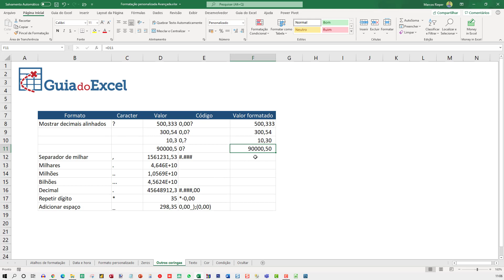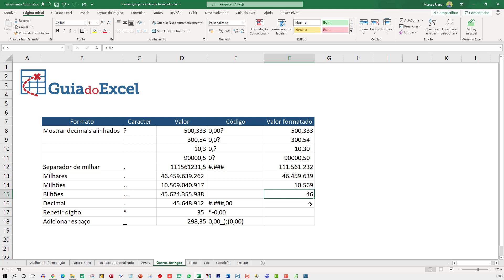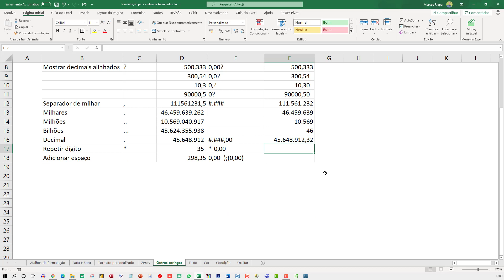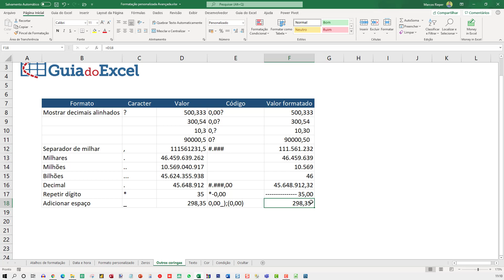[Excel] Utilizando os coringas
[Excel] Formatação Personalizada Avançada